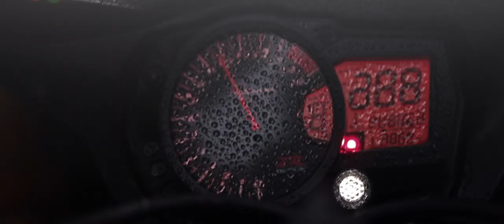ATLAS 3.0 PRIME - ESCAPE THE DARK CLOUDS!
This helmet saves lives in more ways than one. Riding gives us all a sense of purpose. A sense of freedom and clarity that is hard to find anywhere else.

At Ruroc, both riding and the community have changed our lives, and we want to give back. To say thank you for their continued incredible work, we are donating $10 for every Atlas 3.0 Prime sold to selected mental health charities who work tirelessly to help remind all of you that we can escape the dark clouds, together.

Launching September 9 at 00:01 (London time).

Introducing the Atlas 3.0 Prime, a contemporary flat-grey with a high-gloss finish to create a stylish and understated silhouette, while saving lives in more ways than one.

Riding gives us all a sense of purpose. A sense of freedom and clarity that is hard to find anywhere else, the stresses of your day, your week or even your life melting away when you flick down the visor and fire up your bike. Nothing matters before or after, just what’s around you on the road and where you are heading next.